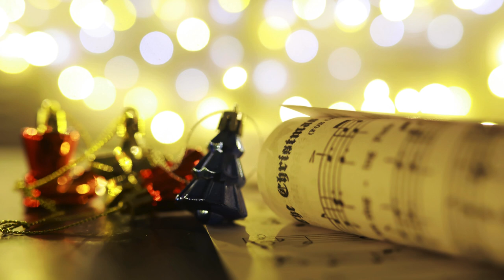The Christmas Song - Sara Maldonado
Sara Maldonado, voice
Ryan Brandau, piano

PPM alto Sara Maldonado (with artistic director Ryan Brandau on piano) croons this classic tune, bringing to it all the warmth of family and nostalgia.

The full, 115-voice chorus of Princeton Pro Musica will perform its signature holiday concert, A FEAST OF CAROLS, on Saturday, December 16, 2023 at 4 p.m. in the Princeton University Chapel. Visit princetonpromusica.org